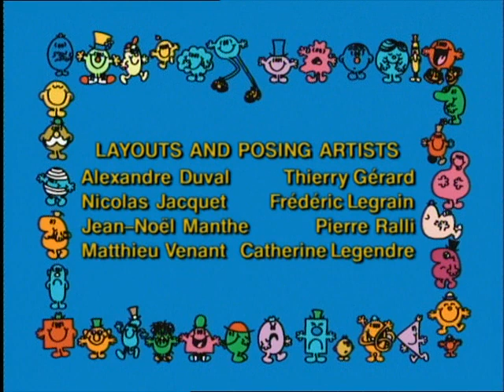Mr. Brave vs. Koko the Gorilla - Mr Men and Little Miss - E84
Mr. Brave vs. Koko the Gorilla

Koko the Gorilla has escaped from the zoo and is wrecking the havoc in Misterland. Mr. Brave is called in to capture him, but this is no easy task: Koko has imitated King Kong and has kidnapped Little Miss Splendid, taking her to the top of a very high building. Can Mr. Brave's bravery save the day?